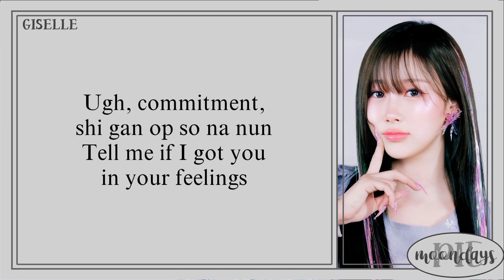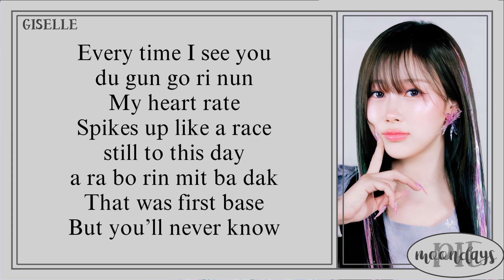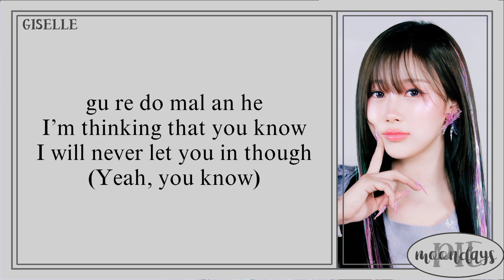GISELLE (지젤) - Dopamine 'Easy Lyrics'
Info -,

Track : Dopamine

Album : AESPA (에스파)  'Hyper Synk Line Concert'

Artist : GISELLE (지젤)